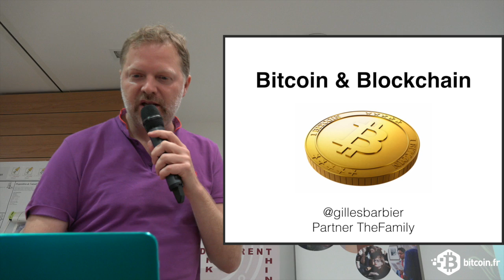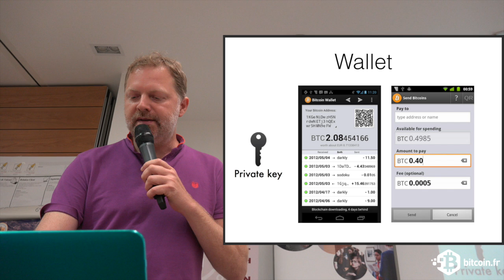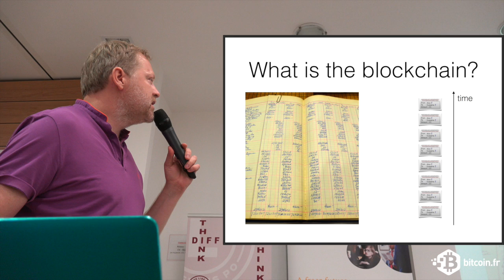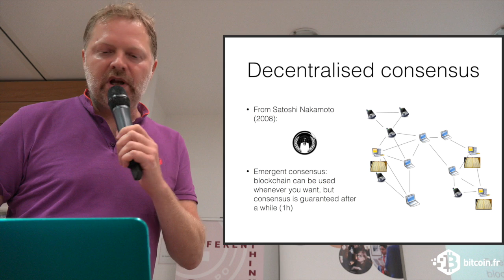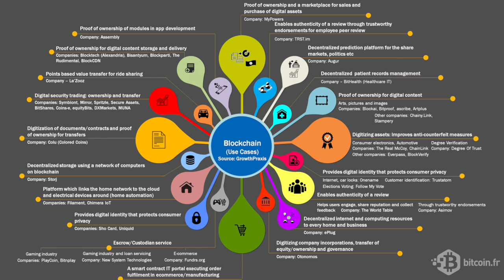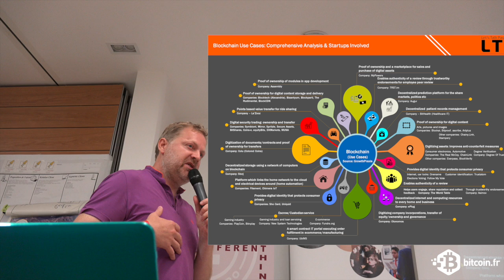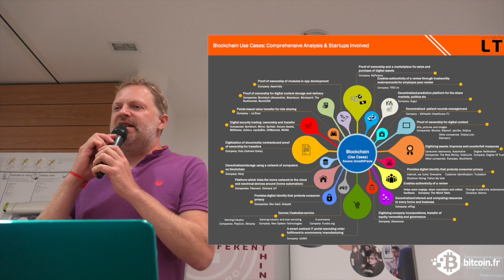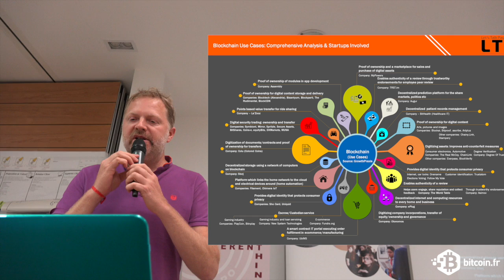Présentation Bitcoin par Gilles Barbier à la Conférence ESFL 2015